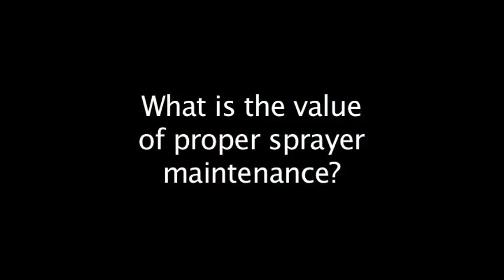Air-blast Sprayer Calibration: Educator Perspective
In this video, you can learn from Extension Educators from Penn State University and the University of New Hampshire talk about the importance of air-blast sprayer calibration. Air-blast sprayer calibration results in less pesticides used and cost-savings to the grower.